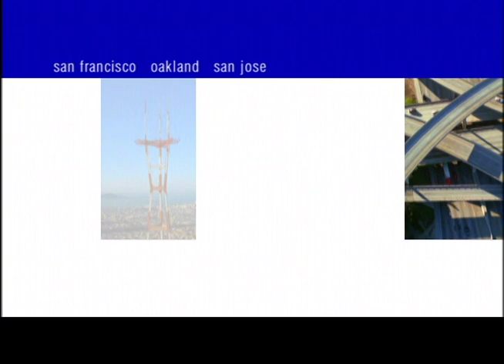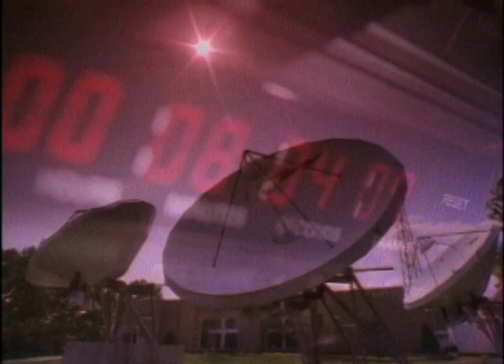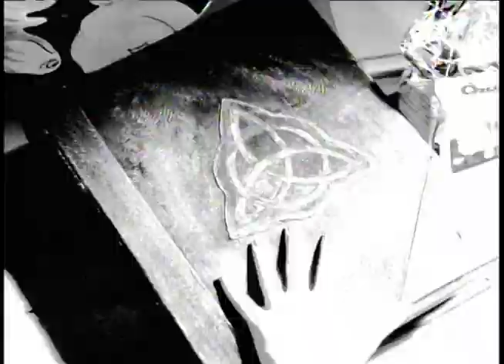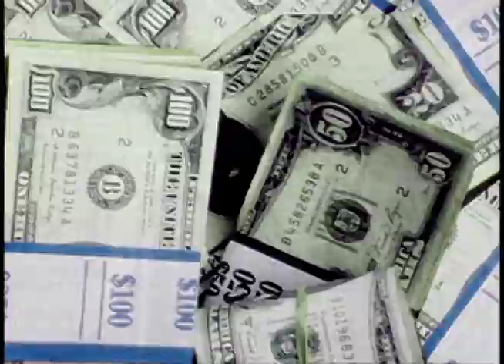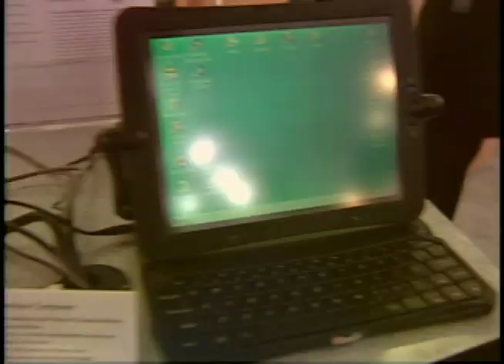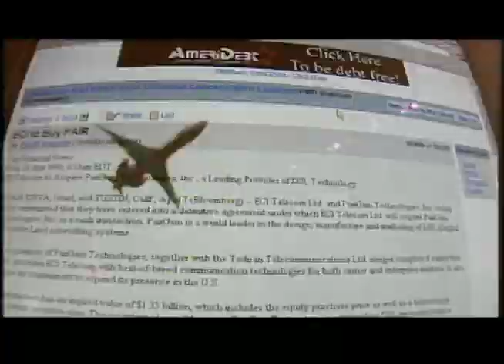Jeff Fisher WB20 promo Archive 5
This archive (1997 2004) is from Jeff Fisher, a multi Emmy award winning editor. I worked with Jeff at KOFY "TV 20", The WB in San Francisco and shot a lot for Jeff. He always made my footage look good. Jeff was also an award winning producer specializing in promotions. Here is a very small sample of his large body of work.